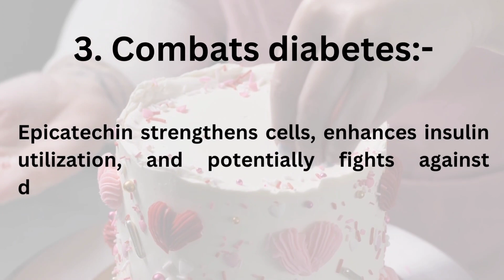Benefits of cake | The Sweet Art Studio